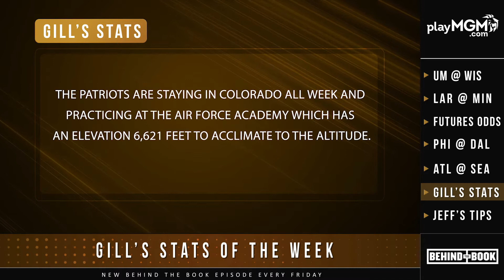Behind the Book Season 2 - Episode 5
Our Director of Race & Sports, Jeff Stoneback, steps in for Jay Rood on this week's episode of BehindtheBook. Gill Alexander runs through a lightning round of 'Pretenders or Contenders' with Jeff to see which teams are heading to the playoffs this season.